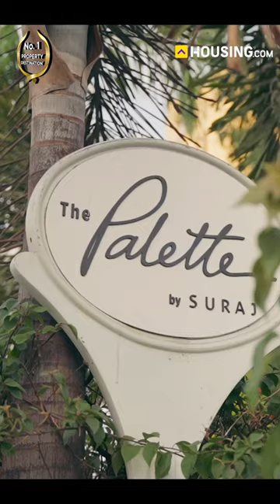3BHK in Mumbai with Balconies & Sea View: The Palette | Luxury Homes of India | Housing.com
Welcome to Luxury Homes of India by Housing.com!!!

The Palette is an exclusive residential project in Dadar West, Mumbai that offers luxurious living with stunning sea views. At 40 floors tall, The Palette comprises 140 spacious apartments each offering unparalleled comfort and modern amenities.

It is the perfect example of a minimalistic white home with a pop of color. What really catches the eyes are the large colorful paintings hung on the walls which provide a striking contrast to the white backdrop, injecting energy and personality into the space.

To further enhance the sense of tranquility, pastel green curtains adorn the windows. This soft hue adds a touch of nature to the room, creating a relaxing atmosphere.

Located in the prime position of SK Bole Marg, Chandrakant Dhuru Wadi, The Palette is strategically situated between Siddhivinayak Temple and Portuguese Church, offering easy access to some of the most iconic landmarks in Mumbai.
The project also comprises a 9-level podium parking and state-of-the-art amenities such as a swimming pool, gym, café, and more.

With its 'lux spacious' interiors, unmatched comfort, modern amenities, and prime location, The Palette is set to become a sought-after address for those looking for a luxurious lifestyle in Mumbai.

Take The Dip Into LUXURY!!!

The Palette Address: SK Bole Marg, Chandrakant Dhuru Wadi, Dadar, Mumbai, Maharashtra 400028

Interior Designer: Mr. Tushar Mistry, Principal Architect, Tushar Mistry Design Studio

Furniture design: Page2813

Developer: The Palette by Suraj Estate Developers Ltd.

Time Stamp for the video content:

00:00 Introduction
00:46 Living Room
01:31 Dining Area
02:00 Kitchen
02:42 Master Bedroom
03:31 Guest Bedroom
04:14 Kids Room
04:51 Conclusion